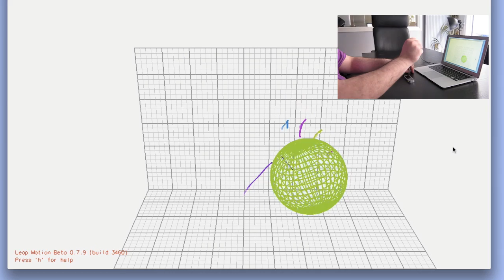Aperçu du Leap Motion [MacG.co]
Aperçu du Leap Motion. MacGeneration —